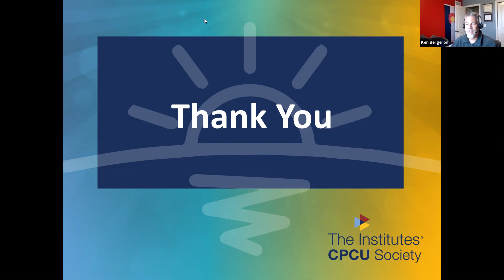May CICPCU Chapter Meeting- Cyber Crisis Response in Action!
A dynamic panel will bring together industry leaders that specialize in cyber crisis response, cybersecurity, cyber insurance, and cyber law to provide in-depth and real-world experience regarding ransomware attacks and data breaches. Further, the panelists will give the audience insight into how brokers, agents, underwriters, adjusters, and insurers can educate their clients and insureds about cyber risk management strategy to best prevent and mitigate the catastrophic financial, legal, and reputational harms before, during, and after a cyber-attack.